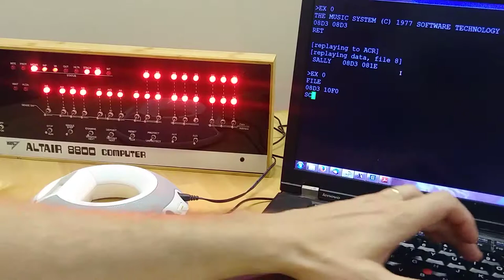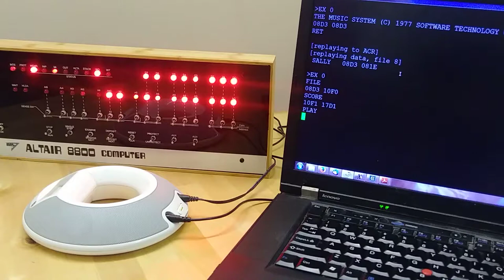Music System on Altair Simulator - Lay down Sally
The Processor Technology Music System on the Altair 8800 Simulator playing "Lay Down Sally".